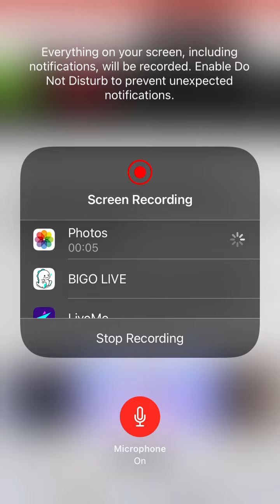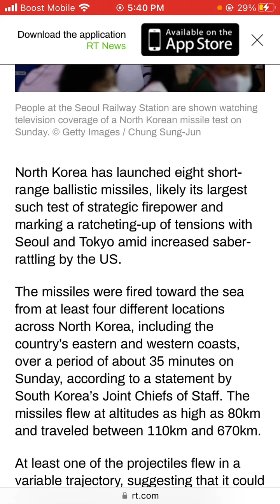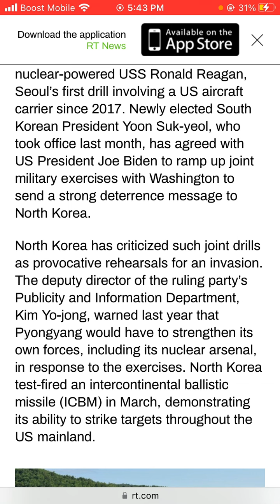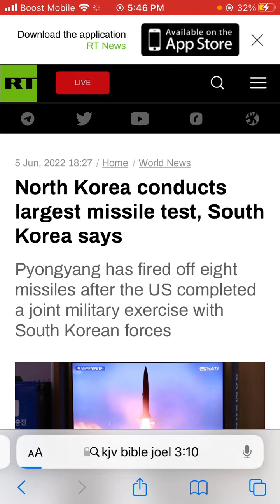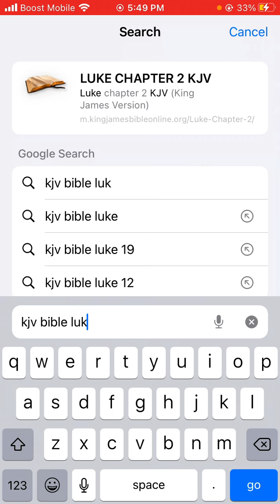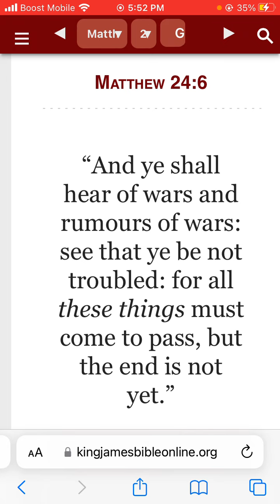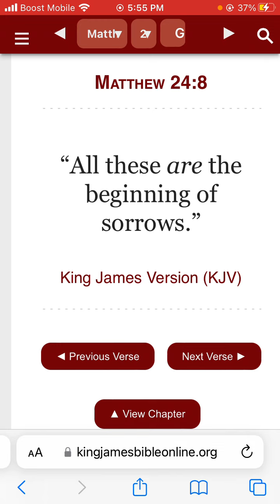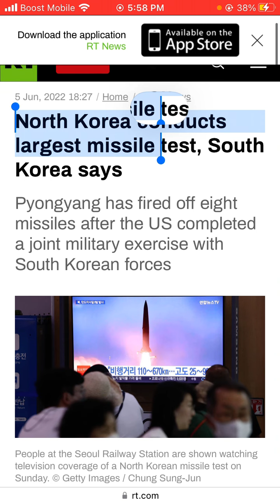North Korea conducts largest missile test, South Korea says.